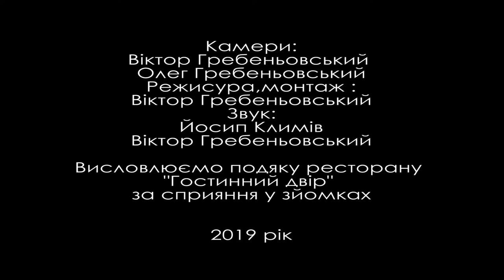Ліля Кушнір. Небо і Земля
Колядка "Небо і Земля". Виконує Лілія Кушнір